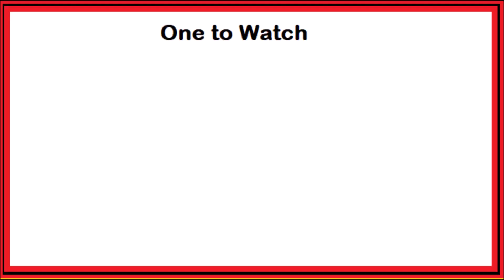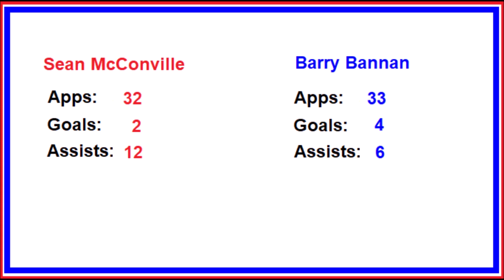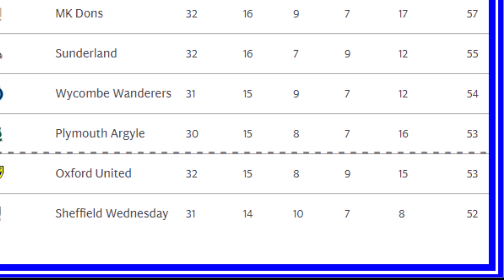1000 YARD STARE - Sheffield Wednesday versus Accrington Stanley - Match Preview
Sheffield Wednesday welcome John Colemans 12th placed Accrington Stanley to a boggy and cut up Hillsborough hoping to get back to winning ways after a weekend defeat to Rotherham United.

With fixtures coming thick and fast will Darren Moore make changes?
With the injury depleted squad , can he make changes?